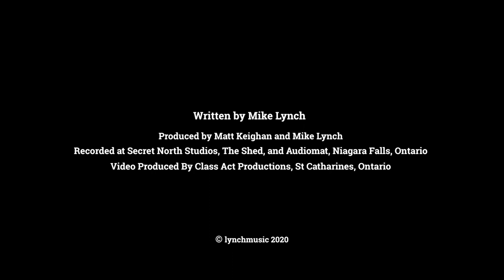Mike Lynch - Momma Crying On The Phone (Official Music Video)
The official music video for "Momma Crying On The Phone" by Mike Lynch.
Directed and Produced by Ron Shafir - Class Act Productions